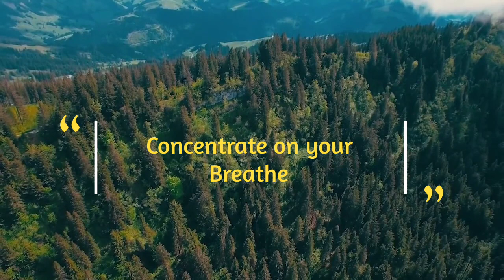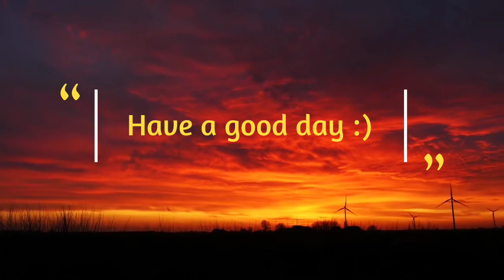Relax with Topix | Peaceful music | Relaxing💆 and calm music | Best & beautiful sleep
Everyone needs relaxation in their daily life.
Watch this and have a good day